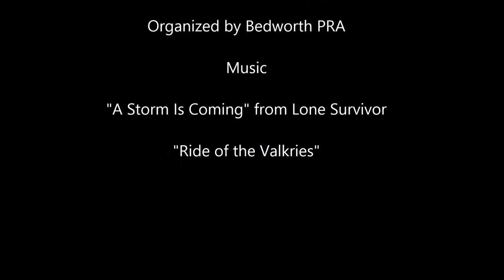Jump 4 Heroes - Parachute Extravaganza Bedworth PRA - 6th June 15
Saturday 6th of June was the Parachute Extravaganza event held by the Bedworth Branch of the P.R.A at Nicholas Chamberlain School. The video shows the Jump 4 Heroes Free Fall team, deploying by helicopter.